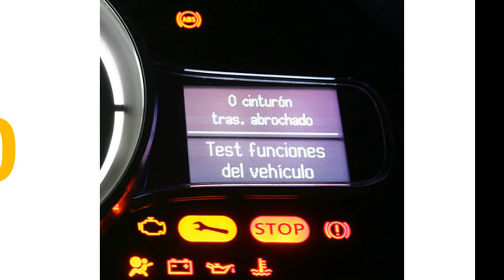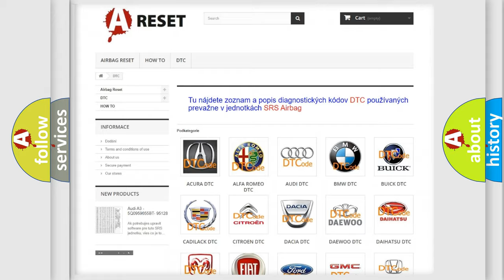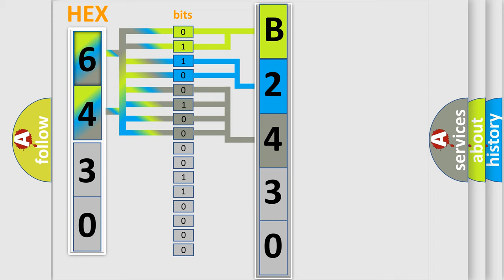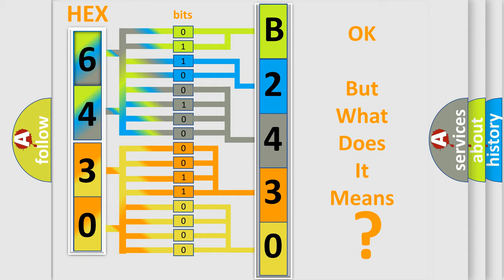DTC GMC B2430-1F Short Explanation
Contents:
0:21 Basic DTC analysis according to OBD2 protocol standard.
1:48 Insight into programming
2:58 A diagnostically understandable description of the Diagnostic Trouble Code
3:05 Basic error definition

Make:
Code:
B2430 1F
Definition:
Implausible Gear Shift Position Signal Sent DPT CAN-CAN
Failure Type:
Circuit Intermittent